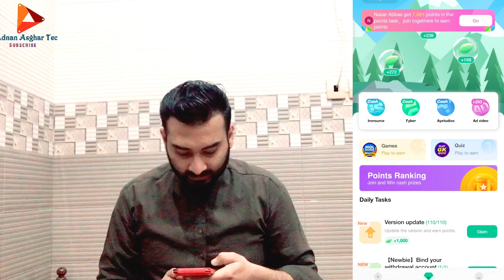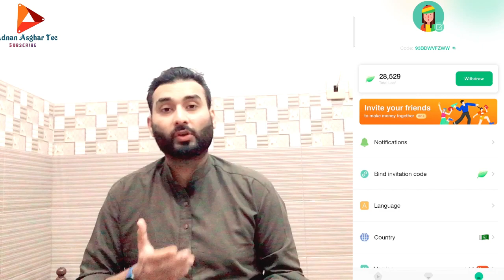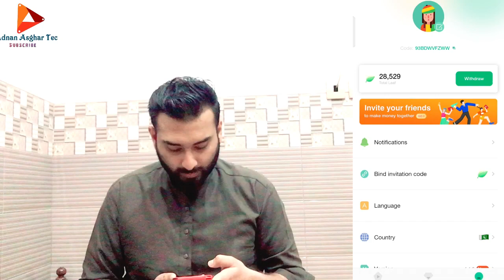How To Earn Money Online Without Investment 2022 Online Earning720P 60FPS